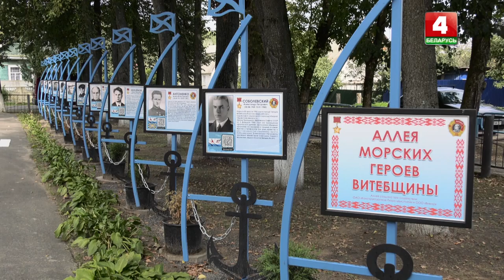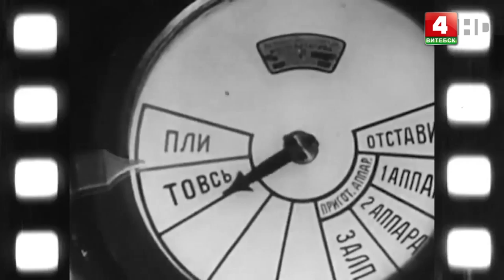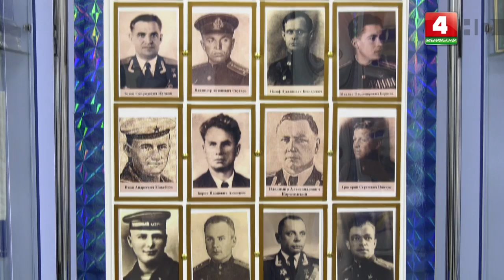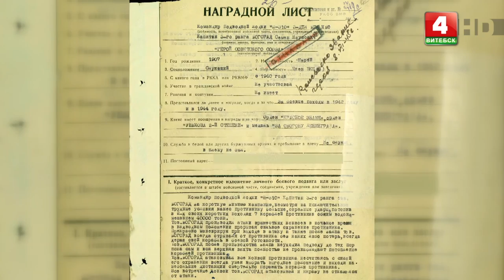Победители. Самуил Богорад (16.09.2024)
К 80-летию освобождения Беларуси от немецко-фашистских захватчиков. Образы людей, оставивших знаковый след в жизни и истории Витебска, созданные в воспоминаниях и архивных кадрах.